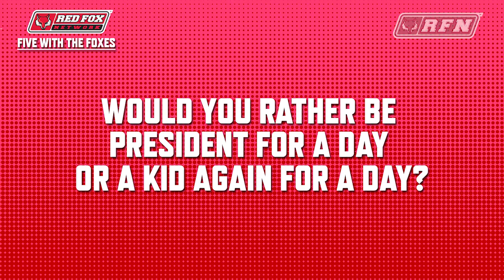Five With The Foxes With Julia Rigothi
Marist College Rowing​ Junior, Julia Rigothi, answers some questions in this week's Five With The Foxes.